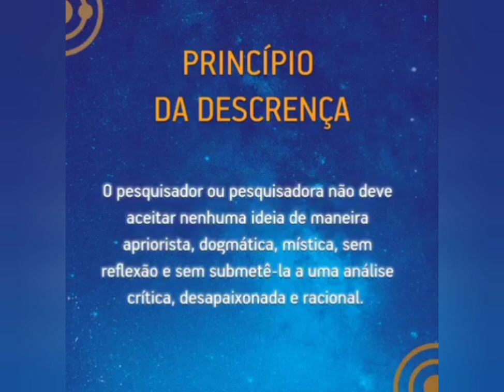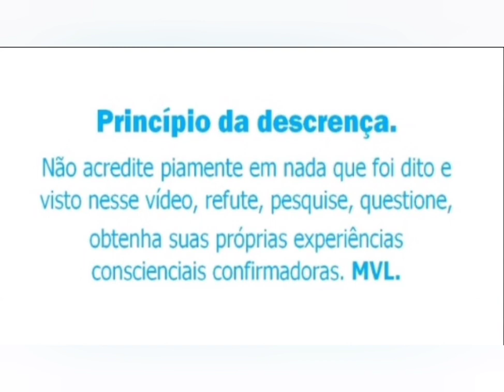MORTE DA FÉ.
Algumas pessoas muito sugestionáveis e fraquinhas consciencialmente (espiritualmente) ainda necessitam desse efeito placebo da fé, outras com expansão consciencial real não mais!